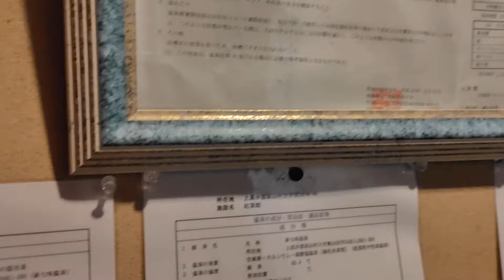N-VAN 湯治旅 34−46 信州七味温泉 紅葉館 後編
34-45  の続きになります(*- -)(*_ _)。

引き続き温泉を満喫♨洞窟風呂を経て露天風呂へ💨
エメラルドグリーンに輝く温泉で、至福の時間を過ごす事が出来ました(*´▽｀*)

音楽提供♬
ゆ　伊藤ケイスケ様
Silent P 天野七祈様